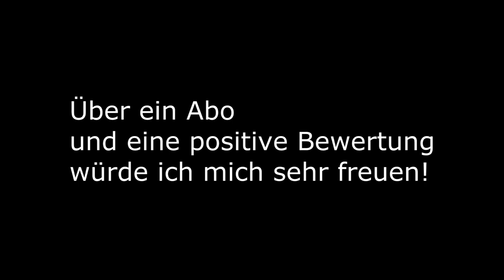Bandrücken | Korrekte Ausführung!